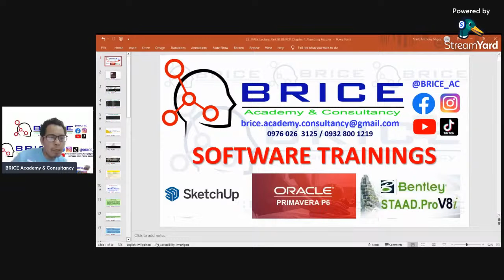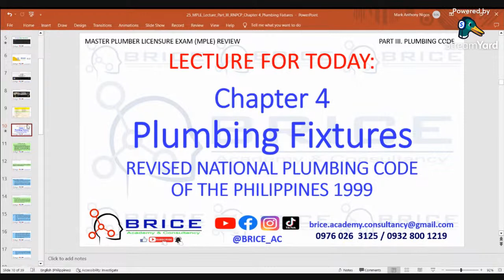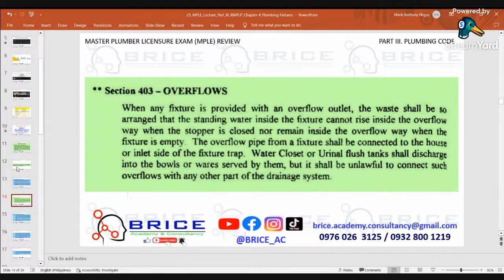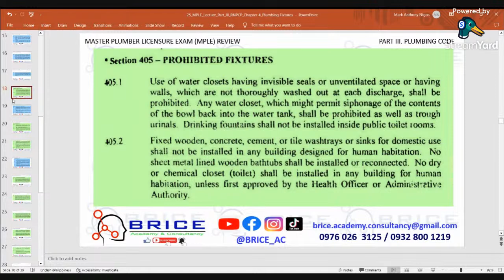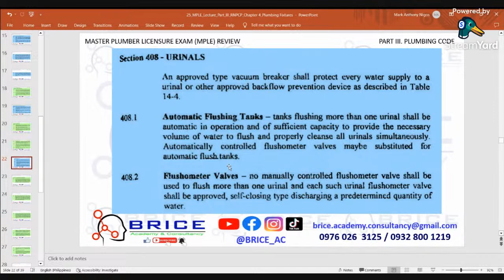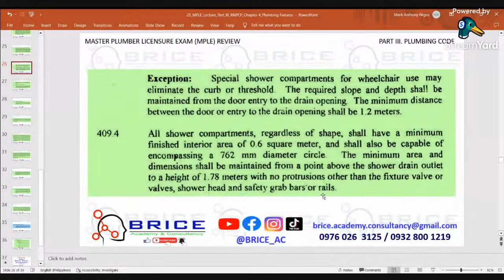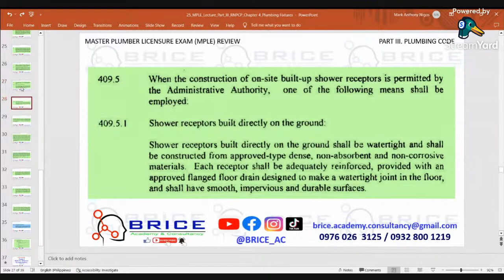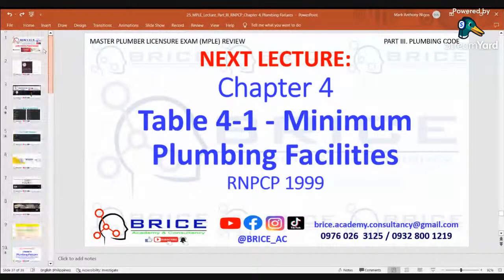RNPCP 1999 CHAPTER 4 - PLUMBING FIXTURES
This Channel is accepting Donations, from all who have a Kind Heart

For those who want to avail soft copies of MASTER PLUMBER REVIEW MATERIALS